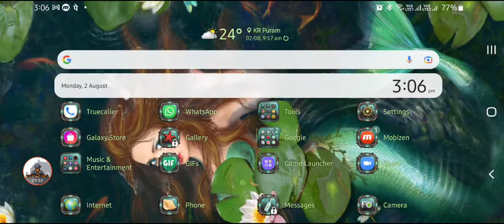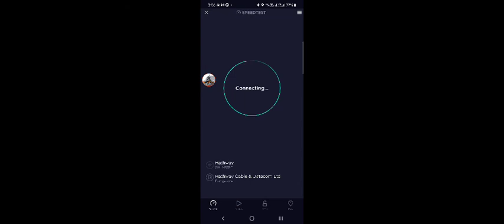C©©rg_R©¢ker vs Korean 😭😭